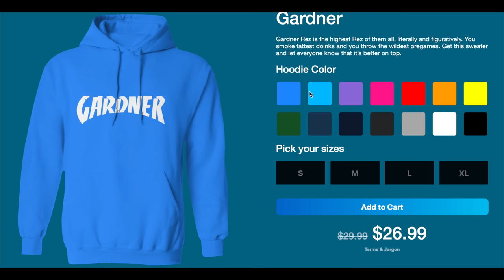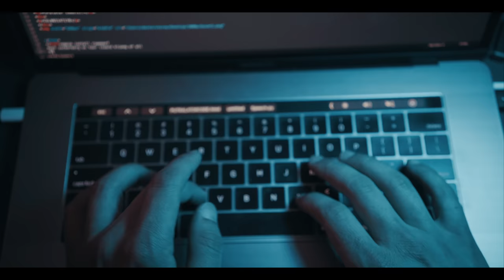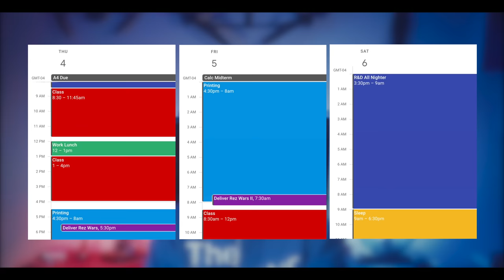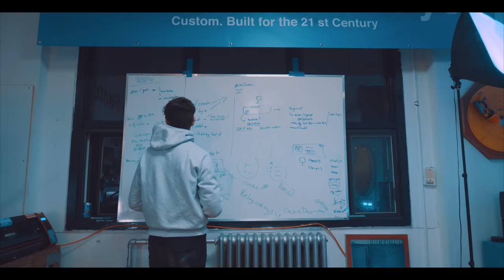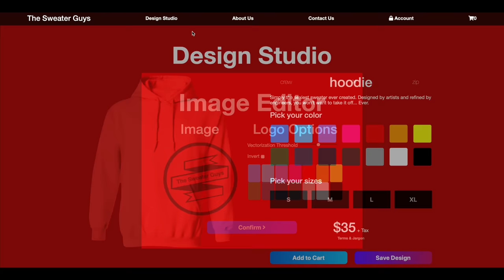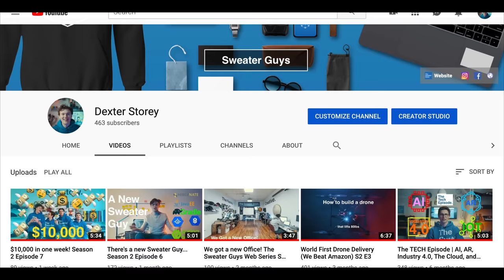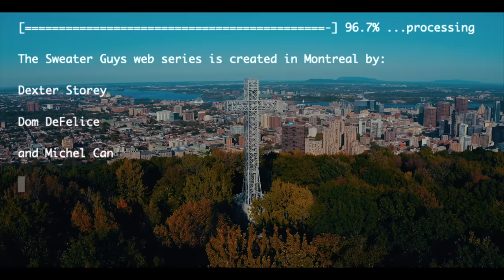How to start a tech company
This all started in a college dorm room, we weren’t looking to get rich, we just wanted to buy a drone. We needed $1000 and we wanted it fast. So we had the idea of printing sweaters for our university residence.

We pooled together $300, bought a Cricut vinyl plotter and got started. We posted ads all over our university’s Facebook groups with designs we had created ourselves. 24h later we had $1000 and sh*t ton of sweaters to print. We pulled our first all nighter (not knowing that it would be the first of many, many, many all nighters) and got the job done.

Word quickly spread throughout campus, with people coming up to us saying “Hey, you’re the sweater guys right? Can you print me some sweaters?“. The name stuck and we officially became The Sweater Guys.

Produced by Dom DeFelice, Michel Can and Dexter Storey
Filmed and edited by Dexter Storey